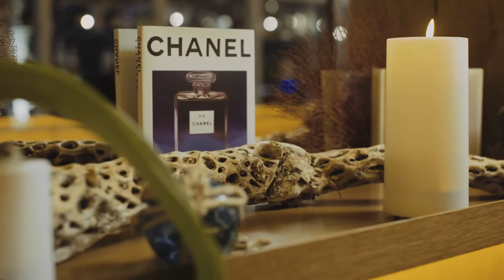Alex Quin & Juan Manuel Barrientos | Social Media & Entrepreneurship | UADV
Alex Quin founder of UADV  & Juan Manuel Barrientos founder and chef at El Cielo Restaurants talk about the importance of social media in modern day business.